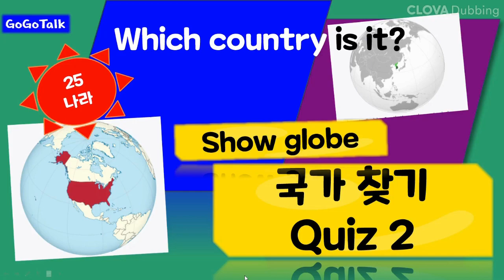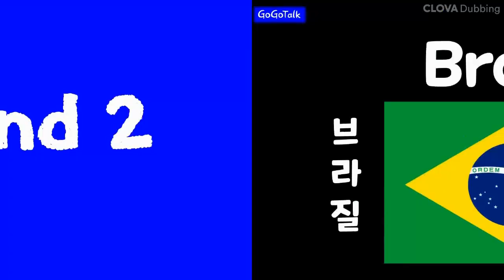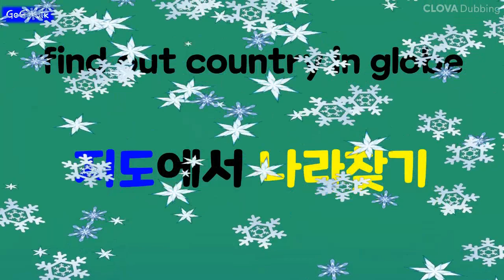Where are from?/국가퀴즈25-나라이름맞추기 25국 도전/국가Quiz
국가퀴즈25-나라이름맞추기 25국 도전

1단계 : Listen and Repeat : 국가이름 따라하며 외우기
2단계 : 국기보고 나라이름 맞추기
3단계 : 지도에서 나라찾기 - 나라이름 말하기
4단계 : Review

오늘 나라 25개국 정복!!!
GoGoGo~~

*Designed by GoGoTalk
*study with GoGoTalk